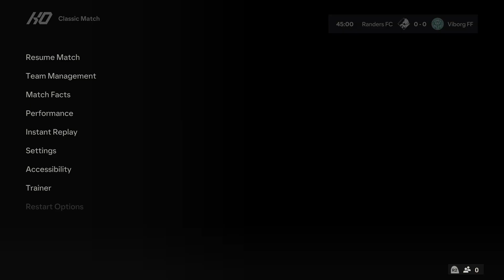Randers FC vs Viborg FF (03/07/2024) Club Friendlies EA FC 24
About Randers FC
Randers FC live scores, players, season schedule and today’s results are available on Sofascore.

Randers FC next match
Randers FC will play the next match against Viborg FF on Jul 3, 2024, 11:00:00 AM UTC in Club Friendly Games.

When the match starts, you will be able to follow Randers FC vs Viborg FF live score, standings, minute by minute updated live results and match statistics.

We may have video highlights with goals and news for some Randers FC matches, but only if they play their match in one of the most popular football leagues.

Randers FC previous match
Randers FC previous match was against FC Nordsjælland in Club Friendly Games, the match ended with result 3 - 2 (FC Nordsjælland won the match).

Randers FC fixtures tab is showing the last 100 football matches with statistics and win/draw/lose icons.

There are also all Randers FC scheduled matches that they are going to play in the future.
Hey guys and Welcome to Brand New video!